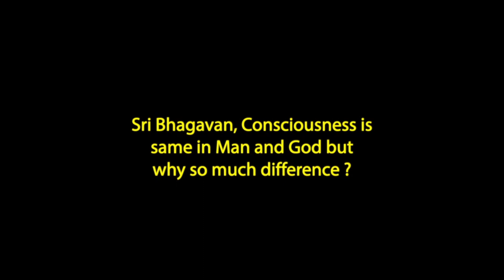Sri Bhagavan - Consciousness Is Same Or Different - Sri Amma Bhagavan - ME10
Consciousness Is Same Or Different

Seeker Question: Sri Bhagavan, Consciousness is same in Man and God, but why so much difference?

Sri Bhagavan:
See, steam is water, but is steam exactly water? Water is ice, but is it exactly ice?

Similarly, God also is consciousness, man also is consciousness. The dog out there is consciousness, the tree there is consciousness, this light is consciousness. But are they the same?

They are the same, and not the same. So ice has to become water, water has to become steam.

So consciousness has to evolve from matter to other life forms to human form and finally to the higher levels what we call God. So this is a process, you have to get there.

So you are the same and you are not the same.

In higher spirituality, everything will be in paradoxes, yes and no, same and not same, similar and dissimilar. That is the beauty of spirituality itself. That is what it is depicted in the Hindu icons, that all the gods you find all are paradoxes. Just like what I tell you, look, it is all a paradox. You have to hold the opposites.